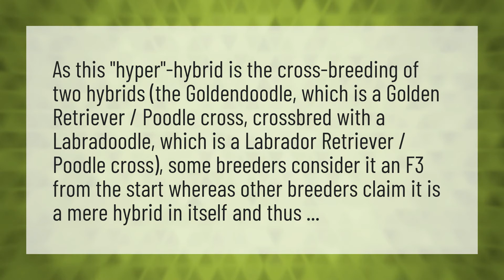Are double doodles hyper?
Mo Willems Lunch Doodles • Are double doodles hyper?